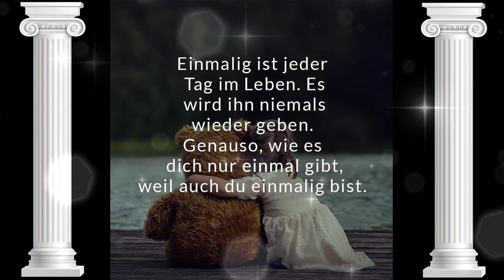Silvias Geburtstagslied ... (Sylvias Mutter sagt)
Die Freunde von KEEP ON SÌNGING gratulieren auf das Herzlichste unserer Silvia zu ihrem Geburtstag!
Wir haben keine Rechte auf das Instrumental und die Videoszenen.
Ist nur für den Privatgebrauch gedacht.